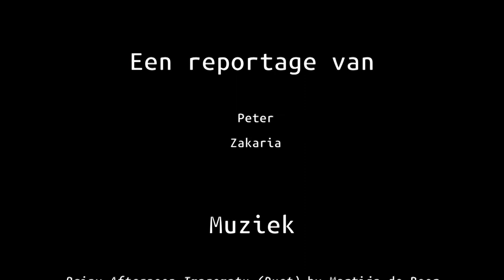Minister Muyters wil de job van Daniëlle afschaffen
Een nieuwe dag, een nieuwe domme besparingsmaatregel. Ja hoor, deze keer wil minister Muyters de generatiepactjobs afschaffen. Die zorgen ervoor dat jongeren die anders moeilijk werk vinden toch aan de slag kunnen. In de zorg doen ze heel waardevol en onmisbaar werk. Maak kennis met Daniëlle. Zij werkt als animator in het dagcentrum Ikoo vzw in Dendermonde.